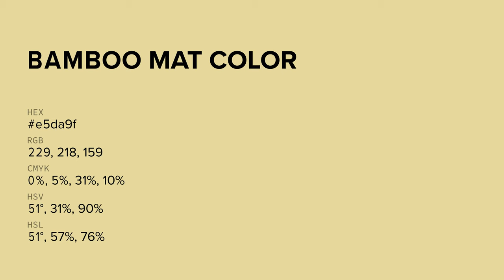Bamboo Mat color e5da9f hex color - Yellow color - Cool color e5da9f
What color is Bamboo Mat ? e5da9f hex color - Yellow color - Cool color e5da9f

Hex e5da9f Color Code is also known as Bamboo Mat color.

Hex e5da9f Color code in RGB color code model is created after adding 89.80% red color, 85.49% green color and 62.35% blue color.
Hex e5da9f Color code in CMYK color (process color) code model is generated after subtraction of 0% cyan, 4% magenta, 30% yellow and 10% black.